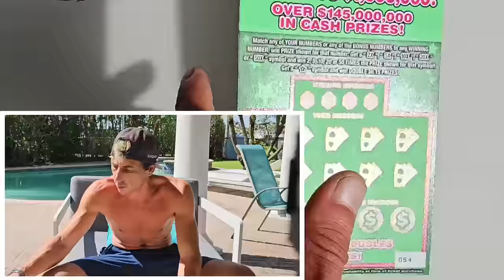⚠️HUGE WINNER⚠️ WE HAVE A SITUATION...100X MULTIPLIER FOUND🚀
100X MULTIPLIER for a HUGE WIN!
I Found a Huge Winner on the New $50 500X the Cash just came out today!!!

2 x $50 500X the Cash

Join Stake Online Casino here (copy/paste link):
stake.us/?c=scratchlife